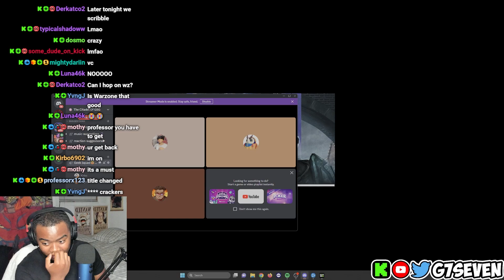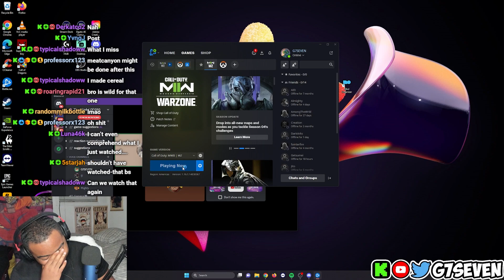This MeatCanyon Video Got Taken Down...